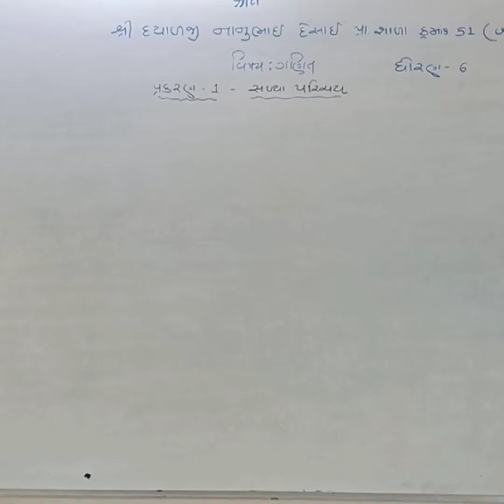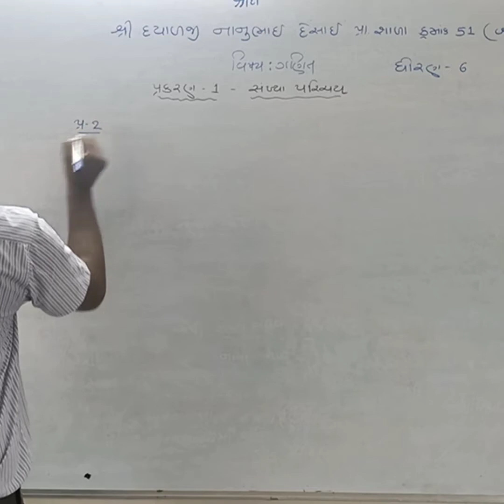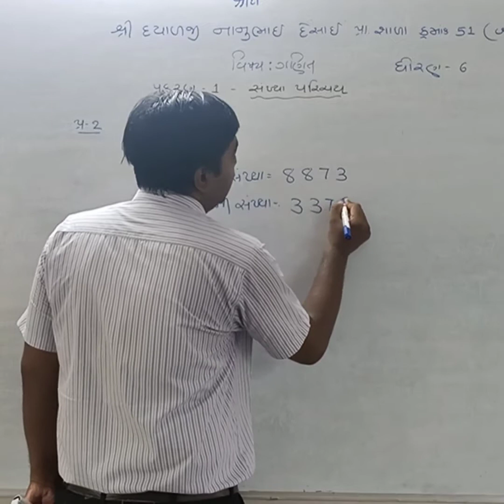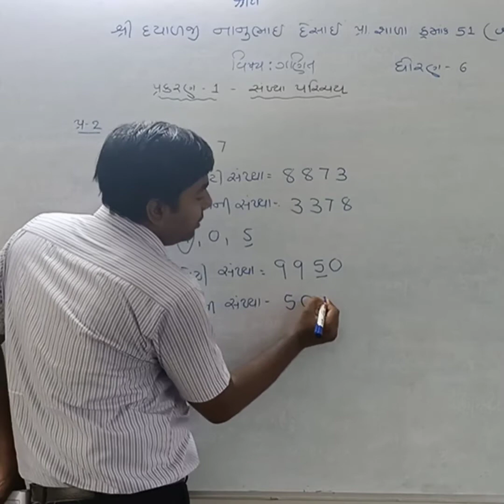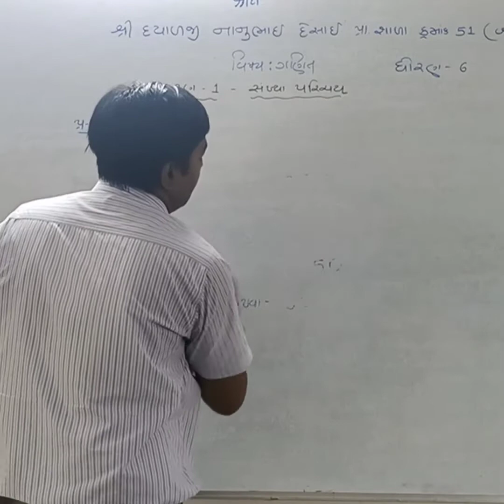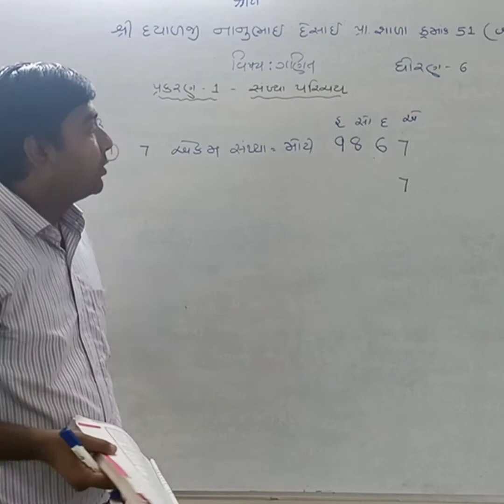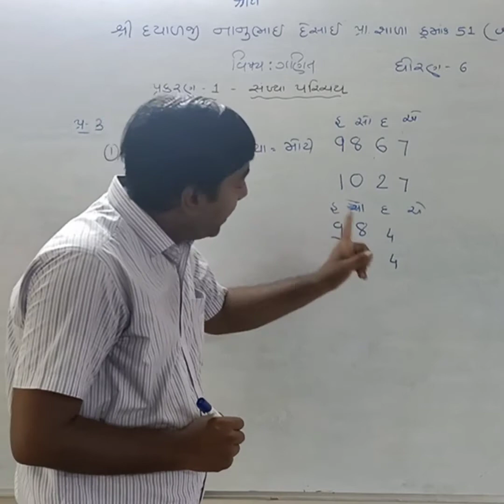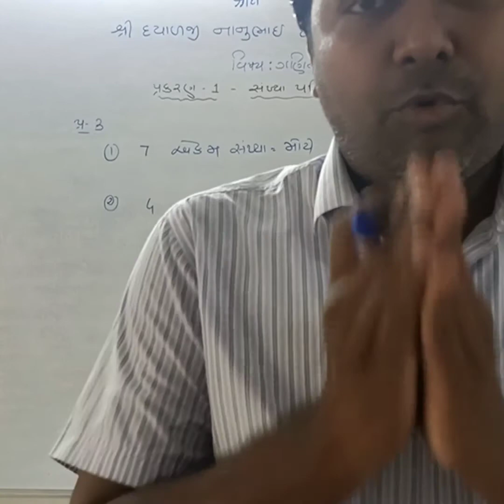Shree Dayalji Nanubhai Desai Prathamik Shala No 51 STD 6 MATHS Chap 1 સંખ્યા પરિચય પાર્ટ 2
STD 6 MATHS Chap 1 સંખ્યા પરિચય પાર્ટ 2